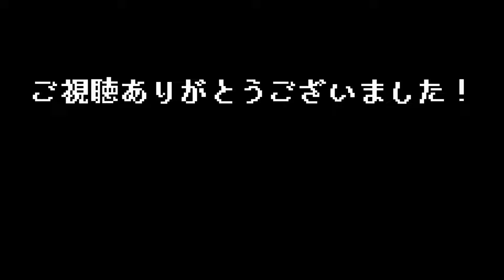#32【 よみがえれ！カモメ町 / Octopia 】 Eastward （ イーストワード ）のパラレルワールドでスローライフ！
■ よみがえれ！カモメ町 / Octopia
Eastward / イーストワード の追加コンテンツ
本編とは異なるパラレルワールドの世界にて「珊」と「ジョン」は、平和な場所「カモメ町」に落ち着いて新生活を始め、町を賑やかにしていくスローライフ・農場シミュレーション